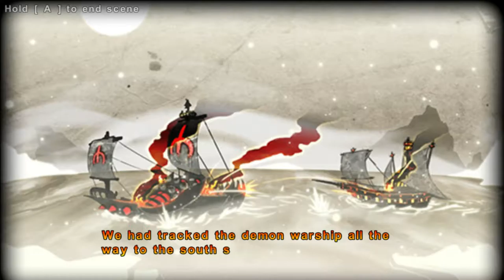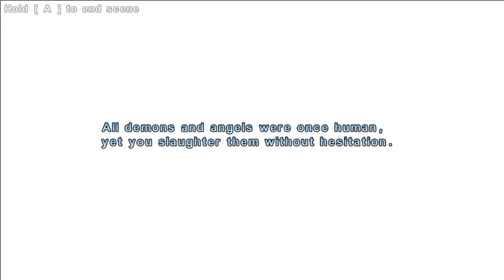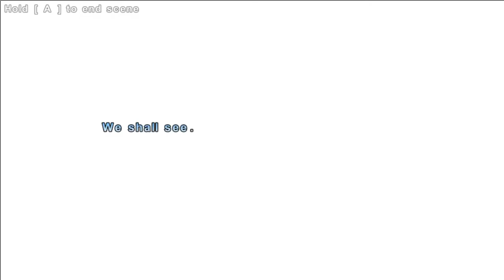Valdis Story Abyssal Story Part 1: SWOOSH SWOOSH SWORD TIME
Ahhh, I've missed this...